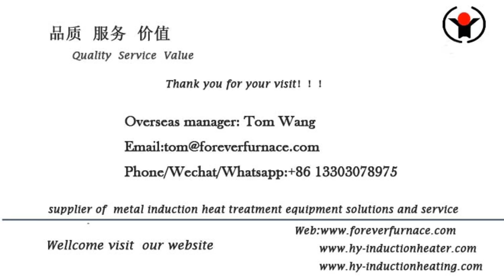oil drill pipe induction hardening and tempering equipment